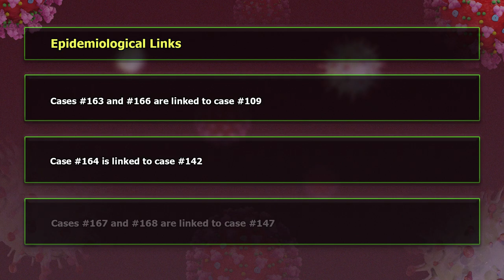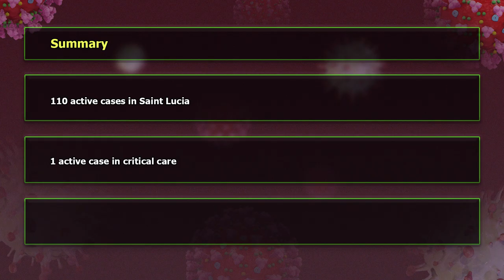Saint Lucia records cases #163 to #171 of COVID-19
On Nov. 15, the Ministry of Health received confirmation of nine new cases of COVID-19. The Ministry of Health is pleased to announce the recovery of a total of 13 cases of COVID-19 from Thursday November 12, 2020 to today November 15, 2020. These 13 individuals have been released from care and reintegrated into their communities. This now brings the total number of active cases currently in country to 110. At present, one of the active cases remains in critical care at the Respiratory Hospital and all of the remaining active cases are stable.